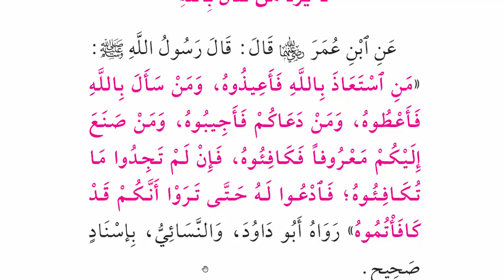55-باب - لا يرد من سأل بالله(دورة حفظ كتاب التوحيد)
55-باب - لا يرد من سأل بالله(دورة حفظ كتاب التوحيد)
00:00 👋 عنوان الدرس
00:00 👋 تكرار مجزء لكل فقرة أو حديث على حدة.
00:00 👋 تكرار للباب كله.